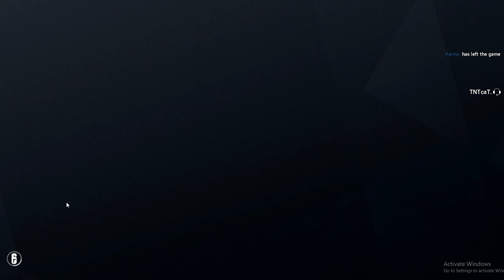funny gamer moments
very funny gamer moments